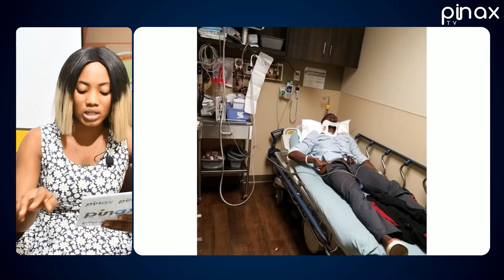Eeii.. Korle Bu Doctor P0!sons Colleague Water with H!.V..